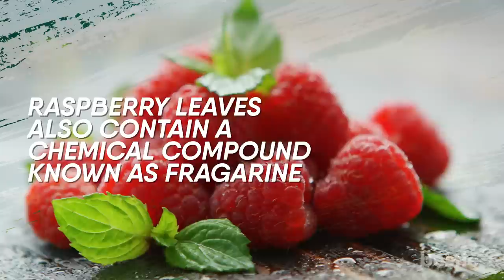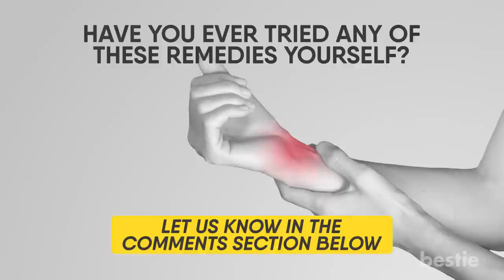5 Natural Pain Relief Options To Replace Pain Killers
While pain killers relieve us, many people avoid taking them as they do carry side effects. If you're one of these people, we've got some great natural alternatives for you.

Summary:
Turmeric
Turmeric is a spice that contains a chemical compound called curcumin. It is one kind of an antioxidant that creates a protective layer around parts of the body. This layer prevents damage against free radicals, which are molecules that can decimate your body’s tissues and cells.

Raspberry Leaf
Raspberry leaves are a rich source of protein, nutrients and antioxidants. All these things are extremely useful when it comes to tackling infection as well as pain. Apart from that, they have anti-inflammatory properties, which help in fighting muscles spasms.

Cloves
You probably saw this one coming. It contains several antimicrobial factors. The most common usage of cloves as pain relievers is in the form of clove oil. It is often used for massages on patients who have arthritis or chronic pain.

Heat and Ice Therapy
It is often recommended by experts to take hot salt baths in order to relieve stress. But, guess what heat as well as cold therapy can help you tackle pain. If you have an injury or a burn, one of the quickest relievers of that pain may be Ice therapy. As ice is frozen water, it helps the body's muscles and tissues to relax.

Tai Chi
Yes, you read that right, Tai Chi is a form of Chinese martial arts. Originally practiced for health benefits, Tai Chi has become very popular recently. People of all age groups want to take part in Tai Chi, and many people have claimed that it has helped them shape a healthier lifestyle for themselves.